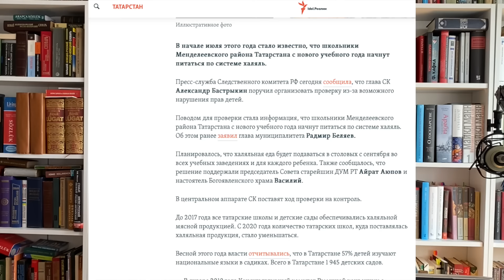БАСТРЫКИН ГОТОВ ЗАПРЕТИТЬ ХАЛЯЛЬ? | АЙСИН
Руслан Айсин о том, как глава СК РФ Бастрыкин распорядился проверить школы Татарстана так как они ввели питание по стандартам халяль. Он же чуть ранее выступил против строительства мечетей и ношения никаба.

Реквизиты для поддержки проекта:
Кошелек USDT (TRC20): TNj2yjTKpqt4ALp1vsR8ZXP2fn9HU1XY4N
Турецкая карта Garanti: 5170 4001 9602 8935 (IBAN: TR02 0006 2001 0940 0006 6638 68)
Кошелек Bitcoin: bc1qgttn2wxwag5dfrllvfyf4hhlv2safum7c04drx
Кошелек Ethereum:
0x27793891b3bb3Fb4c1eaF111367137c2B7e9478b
Кошелек USDT (bep20):
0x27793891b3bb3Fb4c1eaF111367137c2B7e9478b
Кошелек Zcash:
t1VBvzhciRWvVbineg9sxzhM3RoT8tdpswM